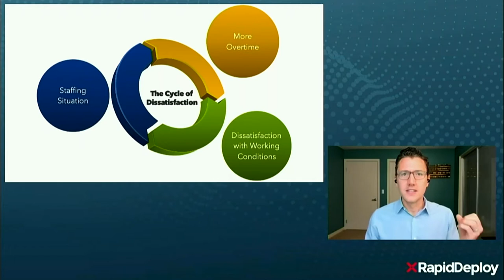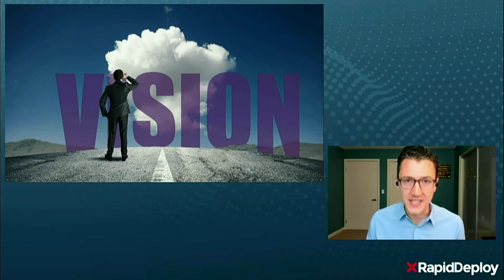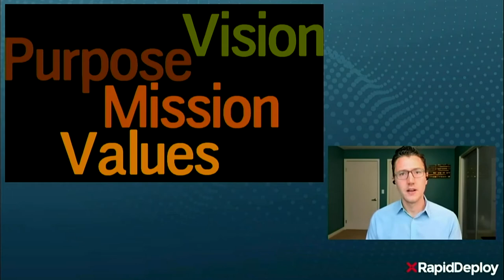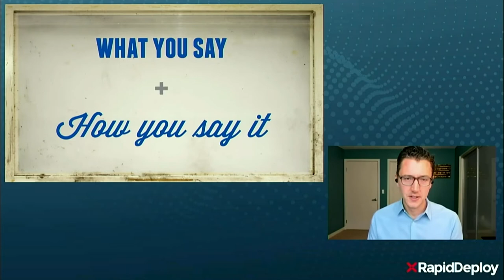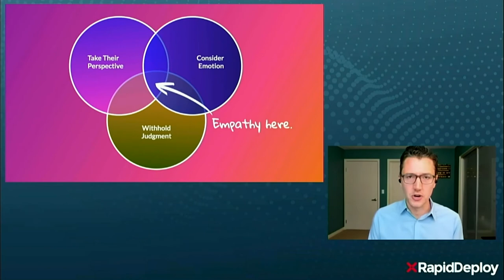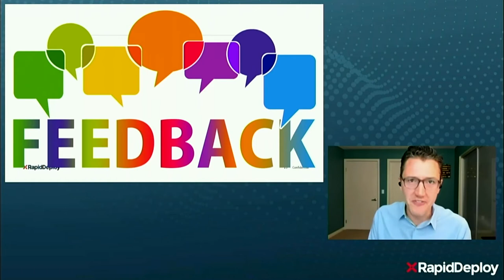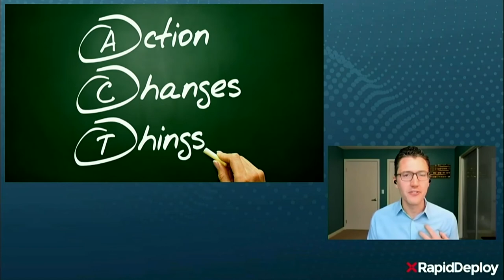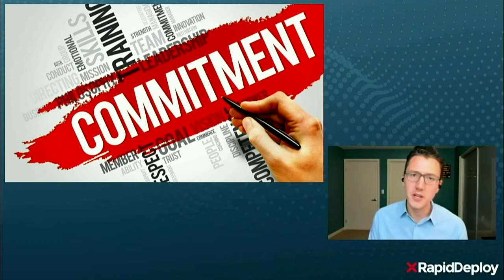Making the Most of Fast-Paced Change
Even the best plans for the future can end up making things worse if the transition isn’t managed effectively. In this session, learn what to prioritize first, how to unify your team under the common goal, and which pitfalls are most likely to derail your success